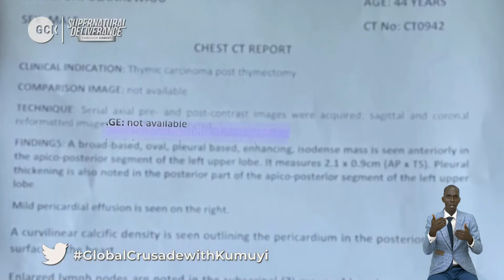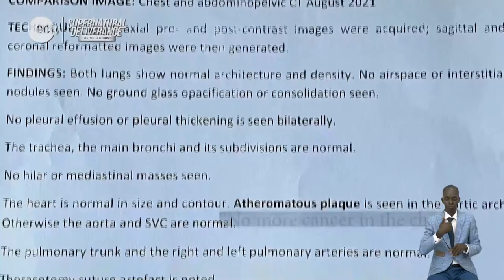The Wonder of Gods Will and Goodness - Pas. W.F. Kumuyi